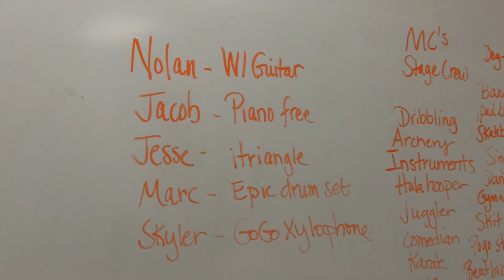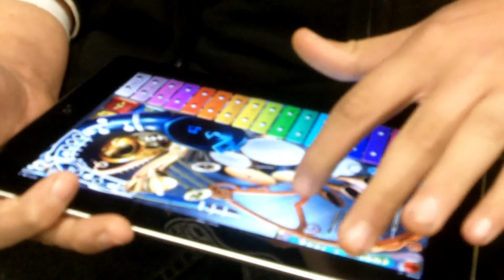WeAreTeachers Grant Winner Debbie S.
Debbie received a cash grant and video camera from WeAreTeachers and Worth Ave. Group for her teaching idea entitled "Creating an iPad Band." This video shows what she did with her winnings.